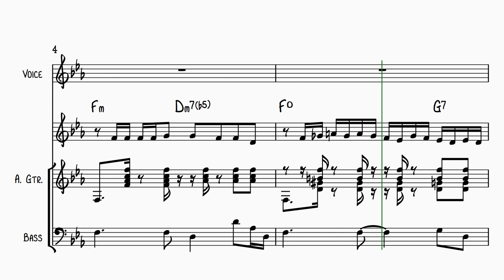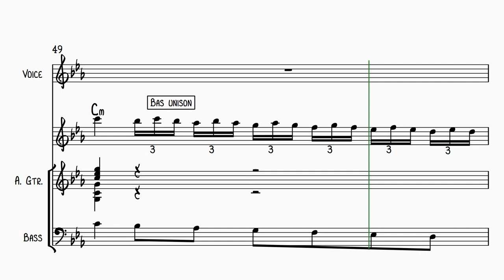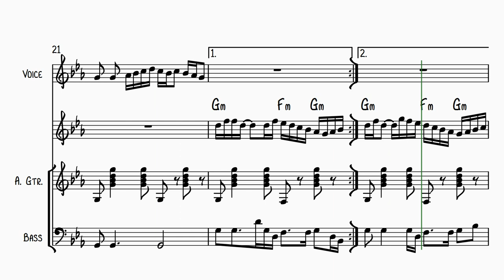Orhan Gencebay - Kaderimin Oyunu